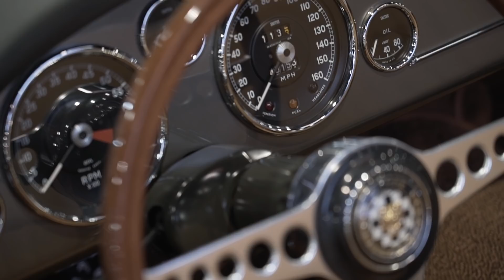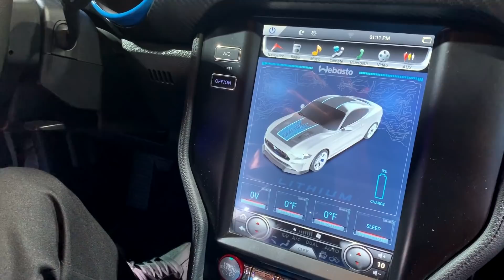2019 SEMA Show - Mais uma edição da maior feira de modificados do MUNDO, direto de Las Vegas (EUA)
FULLPOWER esteve novamente no SEMA Show, em Las Vegas (Estados Unidos da América), para mais uma cobertura do maior evento de aftermarket do MUNDO!
Destaques dos customizadores, picapes, carros, jipes, motores fortes, pinturas inacreditáveis, acabamentos maravilhosos, atrações estáticas e dinâmicas que nos enlouquecem anualmente... O SEMA Show É DEMAIS! Demorou, mas chegou: detalhes do SEMA Show 2019 estão aqui, agora! Dá o play e divirta-se. Caso não tenha gostado, deixe seus comentários abaixo do tipo de conteúdo que você quer assistir no nosso canal oficia! Forte abraço e um excelente 2020!